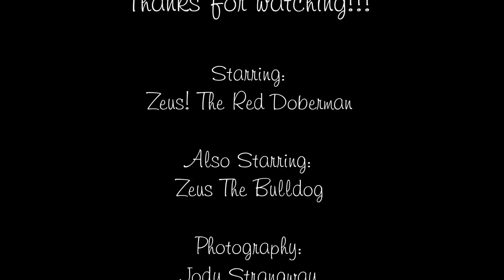Zeus! the red doberman! w/ Zeus The Bulldog @ Dogford Park [HD]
(HD version) Finally a new friend again. Zeus! The Red Doberman met a new buddy who also shares an odd similarity, their names! Zeus the Bulldog is about 7 months old and doesnt know when to stop growing... hes just a gorgeous puppy and gonna be HUGE! Zeus! The Red Doberman is about 16 months old, still a puppy too and hope he doesnt grow anymore, hes HUGE too! Well, ok, he can grow one more inch :). He has alot of filling out to do yet, but we want to keep him trim as possible..

The location is filmed at  DogFord park in Brantford, Ontario Canada by AtSet Productions and was filmed on a couple visits to the park.   Zeus & Zeus just met not long ago, and just learning to be super buddies.. and almost sure they will see each other again at  the park!

The Red Doberman and we will be posting them very soon, keep watching for the new videos or subscribe to be notified when they go up... We film often at the park and try to capture as many dogs as possible as we are always seeking out new actors.. could yours be next?
spike collar collars sexy show canon nikon xl2 fx1 sony nikon d300 d80 d70 photographer photography videography videograper atset productions mini minpin dogparks parks rules zeus! mean passive chasing }

Henry & Jody
AtSet Productions

Brought to you courtesy of -

"Your" Dogford Dog Park Community Website!
(tons of pictures, videos, forums, etc, see you there)
Brantford, Ontario Canada

*** THIS IS THE HIGH DEFINITION VERSION OF THE VIDEO, ENJOY!

{tags only dog ford park dogford brantford ontario canada brant county dogs doggy puppy doby dobe dobermans doberman pincher pinscher red chocolate tan black bull dog bulldog american english huge large muscular muscles pure bred breed purebred friends fighting german shepard puppies  playing jumping barking teeth mutt mixed k9 canine acana funny crazy krazy awesomeawesum super king uog guelph university vetrinary vetrinarian ogrady project o'sullivan cardiology icu dcm heart failure best friendly hilarious